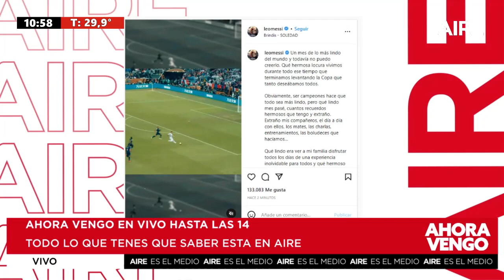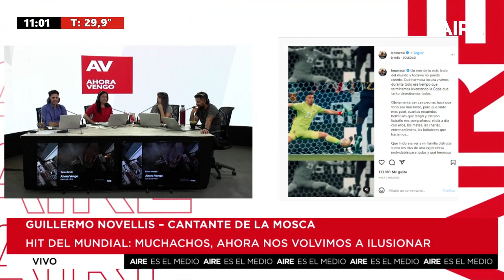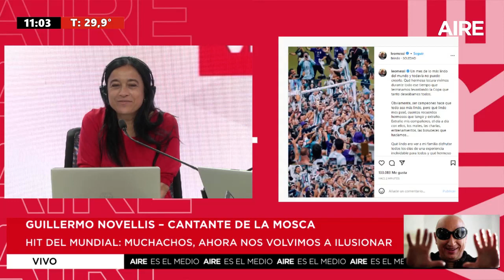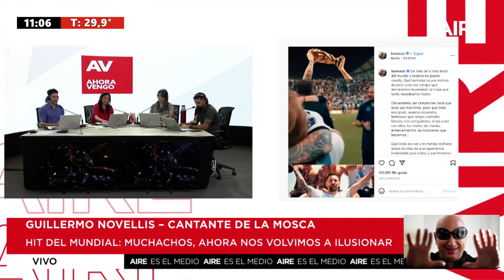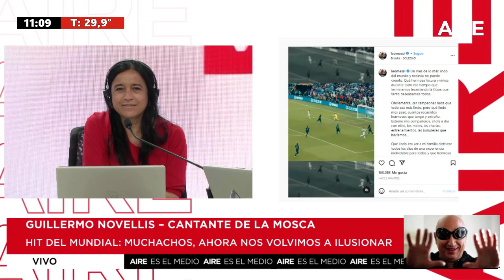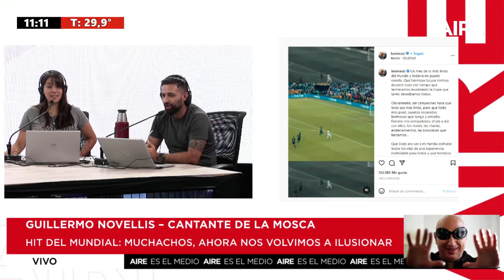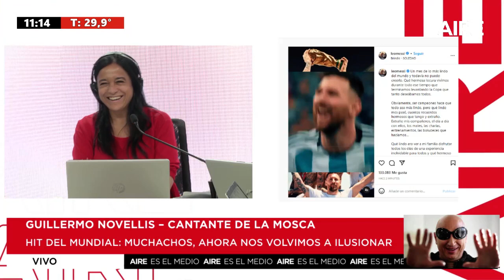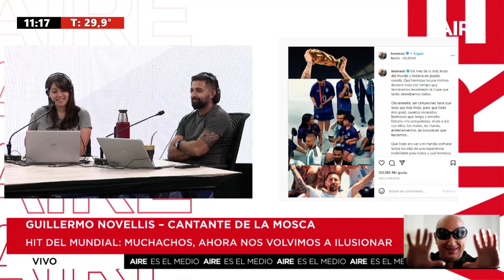🇦🇷⭐⭐⭐ La Mosca habla del éxito de su canción a 1 mes del título del mundo de Argentina ⭐⭐⭐🇦🇷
5 en punto AM | 5.00 a 5.30
Equipo: Florencia Ruiz y Damián Jacob.
Equipo: José Curiotto, José Graells, Fabiana Chiappero, Juan Ignacio Molina, Lucas Payetta, Nacho Laurenti, Damián Jacob.
Equipo: Luis Mino, Alejandra Pautasso, Adriel Driussi, Beba Córdoba, José Curiotto y Facundo González. Paz Azcurra, Manuel Viola, Cecilia Agüero y Julián Brochero, Nacho Laurenti, Lucas Payetta. Corresponsales: Germán de los Santos, Gonzalo Bonadeo, Andrés Repetto, David Narciso, Jorgelina Hiba, Laura Serra. Operador: Iván Marizza
Equipo: José Graells, Facundo González, Julián Brochero, Florencia Ruiz, Ezequiel Zarate, Silvia Díaz, Yesica Lunguni, Roberto Calvi y Alejandro del Pato.
5 en punto PM | 17.00 a 17.30
Equipo: Luciana Trincheri, Juan José Tuma, Adriel Driussi, Beba Córdoba, Silvia Díaz, Yesica Lunguni, Ezequiel Zarate, Roberto Calvi y Alejandro del Pato.
7 AM | SÁBADO 7.00 a 14.00
Equipo: Andrea Viñuela, Julián Brochero, Nacho Laurenti, Cecilia Aguero, Roberto Calvi y Alejandro del Pato.
Equipo: Esteban Jourdán, Claribel Pajon, Roberto Calvi, Alejandro del Pato y Mario Altamirano